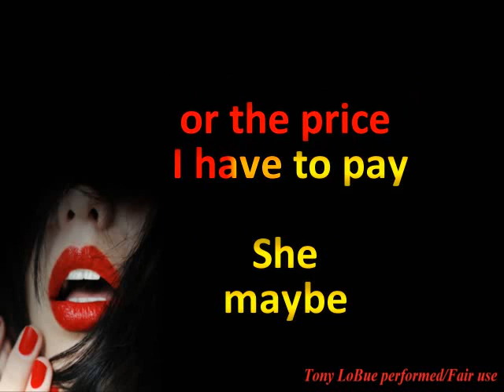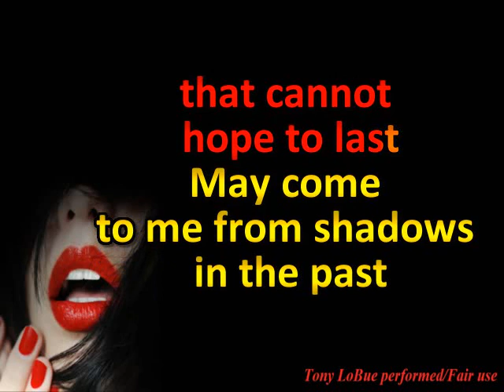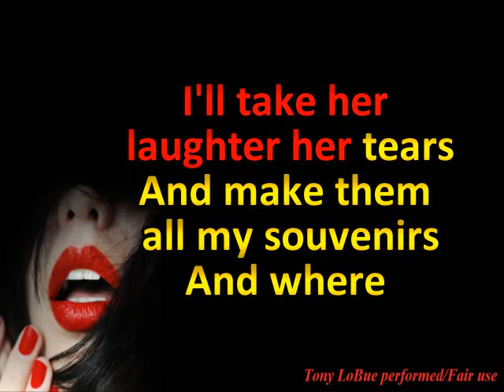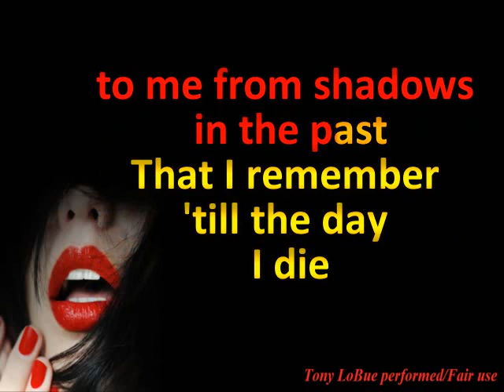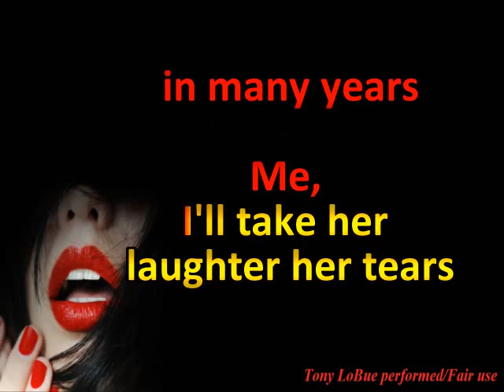SHE - KARAOKE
SHE -  Karaoke , from MIDI File modded with
FL Studio + GEM Genesys S
[C. Aznavour / H. Kretzmer]